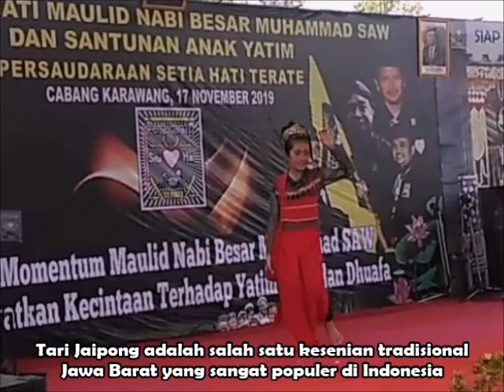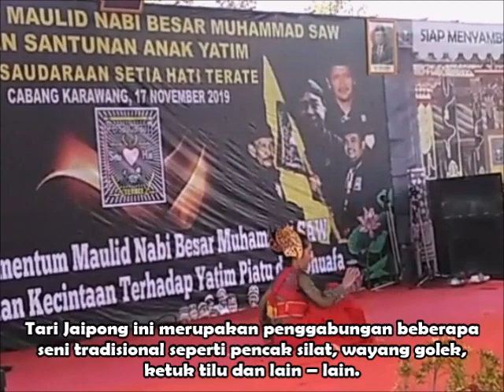TARI JAIPONG // SISWI PSHT KARAWANG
TARI JAIPONG // SISWI PSHT KARAWANG. dimana bumi dipijak disitu langit dijunjung
Dibawakan Oleh  : Juanneva anindita
Tari Jaipong adalah salah satu kesenian tradisional Jawa Barat yang sangat populer di Indonesia. Tari Jaipong ini merupakan penggabungan beberapa seni tradisional seperti pencak silat, wayang golek, ketuk tilu dan lain – lain. Tarian ini sering di tampilkan di berbagai acara seperti penyambutan tamu besar dan festival budaya.

Menurut sejarahnya, Tari Jaipong ini merupakan tarian yang di ciptakan oleh seniman bernama H. Suanda dari Karawang. Tarian ini mulai di populerkan pada tahun 1976 melalui media kaset dengan nama “Suanda Grup”. Pada saat itu masih menggunakan instrument sederhana sebagai pengiringnya seperti gendang, ketuk, kecrek, goong, rebab dan sinden. Melalui media kaset rekaman tersebut ternyata mendapat respon yang baik dari masyarakat Karawang sehingga tarian ini menjadi sarana hiburan bagi masyarakat disana.

Tarian Jaipong ini mulai di kenalkan ke masyarakat bandung  oleh seniman bernama Gugum Gumbira, dengan tujuan mengembangkan tarian asal karawang ini di kota bandung. Dengan terinspirasi dari berbagai kesenian sebelumnya seperti ketuk tilu, kliningan dan juga tari ronggeng, Gugum Gumbira mengemas tarian tersebut menjadi pengembangan dari Tari Jaipong.

Pada pertunjukannya, tarian ini  biasa di mainkan oleh para penari secara perorangan, berpasangan atau berkelompok. Gerakan dalam tarian ini merupakan tarian atraktif dengan gerakan yang dinamis. Dengan gerakan dominan antara tangan, bahu, pinggul yang di gerakan secara lincah dan dinamis. Pada saat menari secara berpasangan atau berkelompok, penari menari menari dengan gerakan yang padu antara penari satu dengan penari lainnya. Selain itu barisan atau formasi yang di lakukan secara berpindah – pindah akan menambah keindahan pada tarian tersebut. Dalam pertunjukan tari juga di iringi dengan music tradisional degung dengan alat music seperti kendang, gong, saron, kecapi dan lain – lain.

Busana yang di gunakan dalam tarian jaipong ini biasanya menggunakan kebaya berwarna cerah dan bawahan berupa kain jarit bermotif batik. Busana yang di gunakan pada tarian ini biasanya menggunakan ukuran longgar, terutama pada bagian bawah karena di sesuaikan dengan gerakannya yang lincah dan dinamis. Pada bagian kepala biasanya menggunakan sanggul yang di hias dengan hiasan seperti mahkota dan juga bunga untuk menambah kecantikan para penarinya. Selain itu penari juga di lengkapi dengan selendang yang di gunakan untuk menari sehingga terlihat sangat anggun.

Gambar : Tari Jaipong
Dalam perkembangannya, Tari Jaipong ini menjadi salah satu simbol kesenian Jawa Barat. Tarian ini sering di tampilkan pada acara hiburan, penyambutan tamu besar dan festival budaya. Seiring dengan perkembangannya, tarian ini telah di modifikasi dengan berbagai kreasi gerakan dan juga kostum atau attribute yang di gunakan dalam menarinya. Perubahan dilakukan agar tarian tersebut terlihat menarik, namun tidak meninggalkan pakem atau keasliannya.

Nah cukup sekian pengenalan tentang “Tari Jaipong tarian tradisional dari Jawa Barat”. Semoga bermanfaat dan dapat menambah pengetahuan anda tentang tarian tradisional di Indonesia.

CINTAI DAN LESTARIKAN KESENIAN TRADISIONAL DI INDONESIA !
YANG PALING BERHARGA PADA SESEORANG ADALAH WAKTU, TERIMAKASIH SUDAH MELUANGKAN WAKTU UNTUK MENONTON VIDEO INI

KARAWANG, HP 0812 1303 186